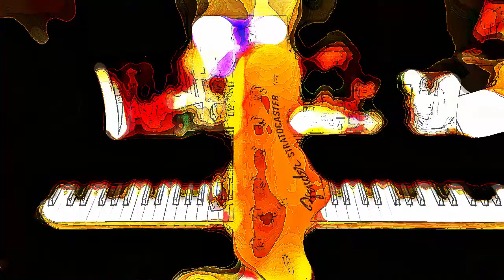junkie love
'junkie love' by mike gubisch